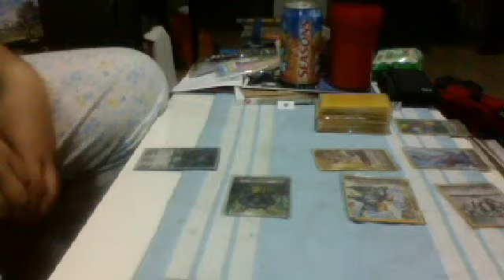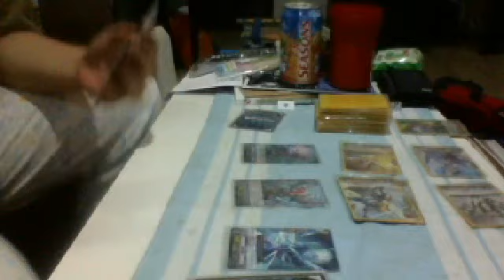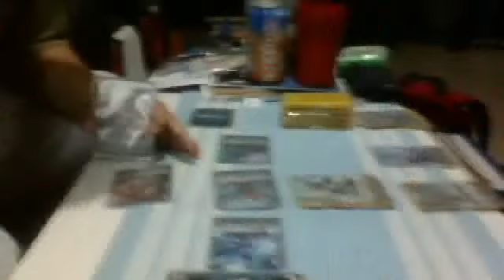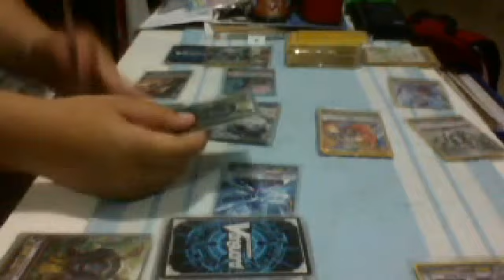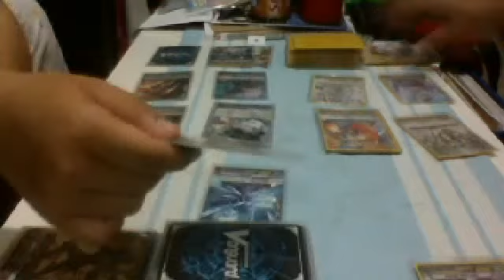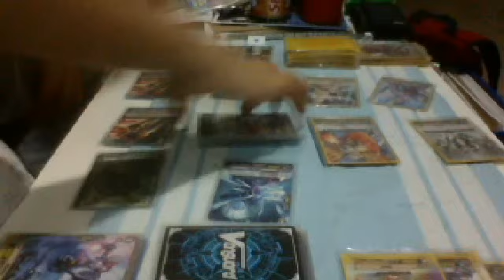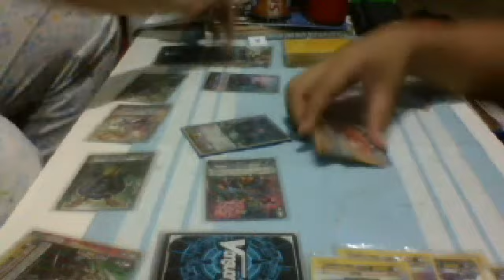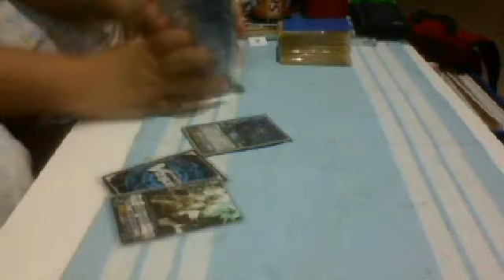Dark Irregulars (Me) VS. Royal Paladin (My Bro)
HELL YES STIL VAMPIR
i won anyway btw
they know what i feel so they pandai2 lah teach my bro what DI is good at
thank u based stil vampir